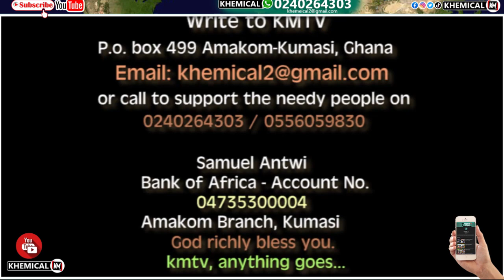EJISU QUEEN MOTHER NANA YAA ASANTEWAA'S FATHER GOES HOME!! SIR KNIGHT FRANCIS/FULL VIDEO